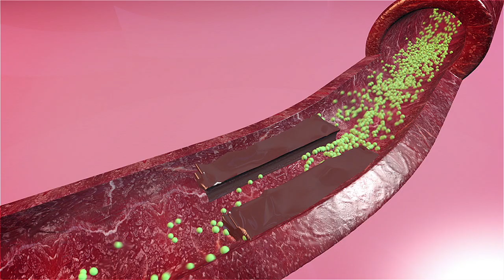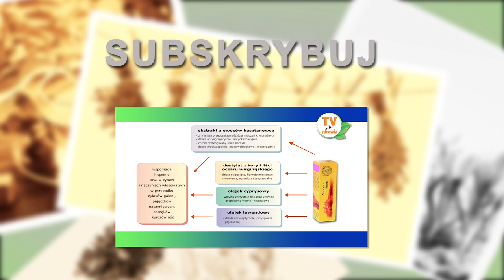Zioła na żylaki, Ziołolecznictwo odc.5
Żylaki - uciążliwe, zwłaszcza latem.

Żylaki to problem, który objawia się szczególnie w lecie. Wynika on z zaburzeń krążenia żylnego. Kłopoty z krążeniem żylnym w nogach dotyczą przeważnie osób, które długo przebywają w pozycji stojącej, w bezruchu. Dlatego oni właśnie powinni szczególnie zadbać o profilaktykę tego schorzenia - zwłaszcza w lecie.

Na co powinno zwrócić się uwagę przy profilaktyce żylaków:
- unikać zakładania nogi na nogę - zwiększa to ciśnienie krwi w żyłach i prowadzi do powstawania obrzęków,
- nie stać i nie siedzieć długo w jednej pozycji,
- w długotrwałej pozycji stojącej, wykonywać proste ćwiczenie: na przemian zginać jedną nogę w kolanie, stawać na palcach,
- odpoczywać z nogami uniesionymi na wysokość ok. 15 cm powyżej poziomu serca lub choćby z nogami na krześle,
- ochładzać nogi zwłaszcza w miesiącach letnich: stopniowe ochładzanie najlepiej prysznicem zaczynać od stóp i przesuwać w górę. Unikać gorących kąpieli i sauny np. depilacji z użyciem gorącego wosku i wystawiania żylaków na słońce.
- nie nosić rzeczy obciskających talię i nogi oraz butów na wysokim obcasie.
- unikać nadwagi - otyłość przyspiesza ona rozwój żylaków,
- ograniczyć podaż soli w diecie, by zapobiec powstawaniu obrzęków.

Choroba ta dotyka prawie cztery razy częściej kobiet niż mężczyzn. Lecząc żylaki należy pamiętać, że choć to choroba powszechna zwłaszcza u kobiet może być bardzo groźna i wywoływać poważne powikłania np. owrzodzenia podudzi, zatory naczyniowe.

W objawach przewlekłej niewydolności żylnej różnego pochodzenia, takich jak: obrzęki i kurcze nóg, uczucie świądu, bólu oraz uczucie ciężkości w nogach szczególnie polecany jest Venobon krem mający działanie przeciwwysiękowe i tonizujące na żyły. Można go stosować przy żylakach goleni, guzkach krwawniczych (hemoroidach) oraz pooperacyjnym i pourazowym obrzęku tkanek miękkich a w kosmetyce na tzw. pajączki naczyniowe.Zawiera w swym składzie wyciągi z kasztanowca i oczaru wirginijskiego oraz olejki eteryczne.

Kasztanowiec to jeden z najlepiej poznanych surowców zielarskich. Działa wielokierunkowo prozdrowotnie na układ żylny naczynia włosowate. Zmniejsza kruchość naczyń oraz poprawia ich elastyczność. Usprawnia przepływ krwi w naczyniach żylnych i przeciwdziała pojawianiu się zakrzepów naczyniowych. Wyciąg kasztanowca przyspiesza wchłanianie się płynu surowiczego w miejscu obrzęku np. wynikłego z urazu. Działa on przeciwbakteryjnie na skórę i błonę śluzową oraz łagodnie przeciwzapalnie i ściągająco. Oczar wirginijski ma działanie przeciwzapalne, ściągające i przeciwkrzepliwe czyli idealnie nadaje się do leczenia żylaków.
Krem ten zawiera również dwa olejki eteryczne: olejek lawendowy i cyprysowy.
Olejek lawendowy uprzednio opisany łagodzi obrzęki i bóle nóg częste w żylakach. Natomiast olejek cyprysowy szczególnie przydatny jest przy pajączkach naczyniowych zawsze występujących u osób chorych na żylaki.

Żylaki wymagają także podawania środków doustnych. Rekomendowanym przez nas środkiem jest Venobon. Jest to preparat o dobroczynnym działaniu na naczynia żylne i włosowate. Usprawnia on krążenie w żyłach, guzkach krwawniczych (hemoroidach), a także działa łagodząco w przypadku obrzęków wynikających z urazów.

Venobon swą skuteczność zawdzięcza przede wszystkim połączeniu owocu kasztanowca i liścia miłorzębu. Stosowanie Venobonu i Venobonu kremu sprawdza się także znakomicie w skórze naczynkowej, a także w trądziku różowatym. W tym ostatnim problemie stosujemy go łącznie z kroplami Gastrobonisol.